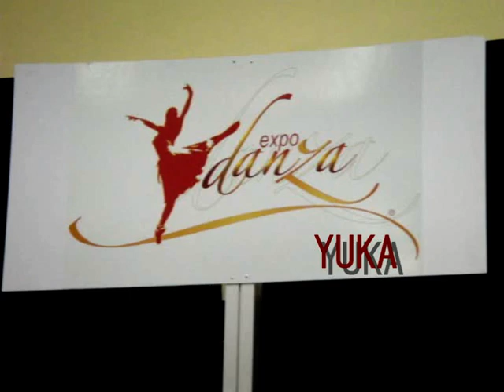Grupo Yuka en la Expodanza 09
Grupo Yuka en la Expodanza 09 realizada en el World Trade Center de la Ciudad de México
Dirección General y coreografía: Penélope Vargas
Dirección Musical: David Heredia y Ernesto Romero